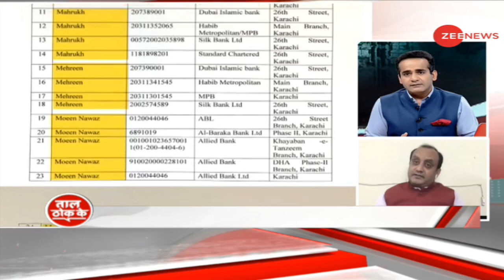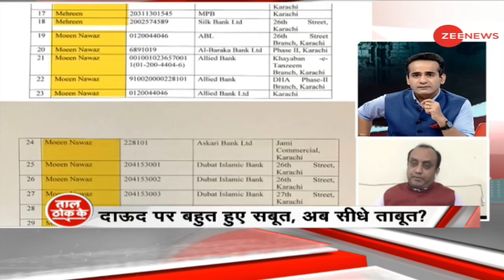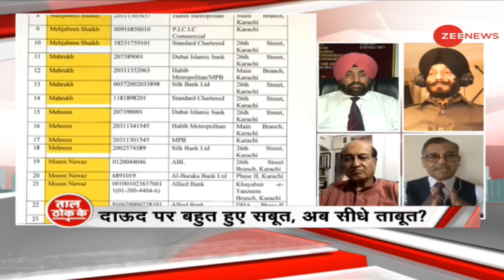दाऊद डर गया समझो मर गया | Underworld Don | Dawood Caught In Pakistan | Zee News Taal Thok Ke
Dawood is scared to die
Big reveal on Dawood's new girlfriend
Taal Thok Ke: दाऊद डर गया समझो मर गया | Underworld Don | TTK Live | Dawood Caught In Pakistan | TTK